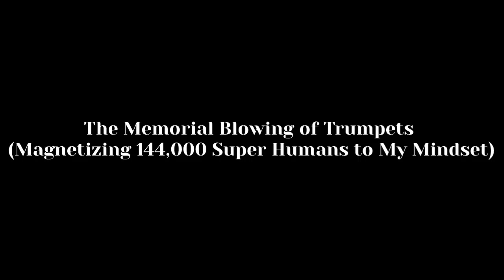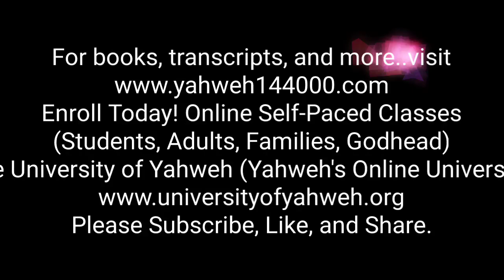Memorial Blowing of Trumpets: Magnetizing 144000 Super Humans to My Mindset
This class is taught by The Honorable Yahweh Ben Yahweh.  Get the current Solar Calendar with the scheduled daily readings and High Holy Observances only Also, enroll in classes designed for the Godhead